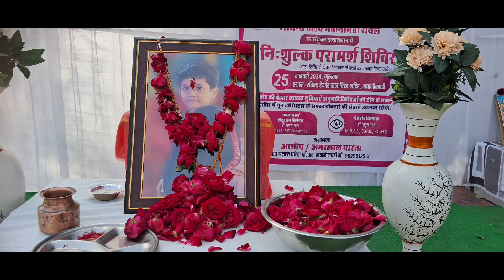प्रहल पारेता की प्रथम पुण्यतिथि पर निःशुल्क स्वास्थ्य एंव जाँच शिविर का हुआ आयोजन